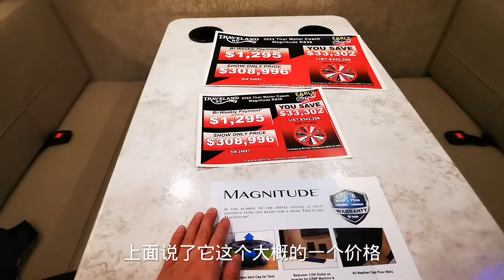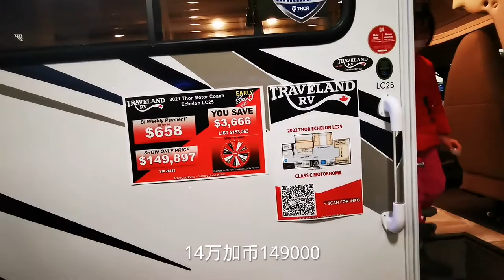在加拿大卡尔加里看房车展，很多B级房车，感叹真的是太大了